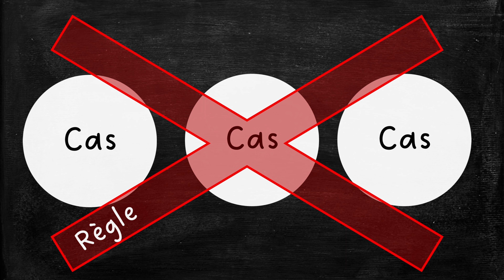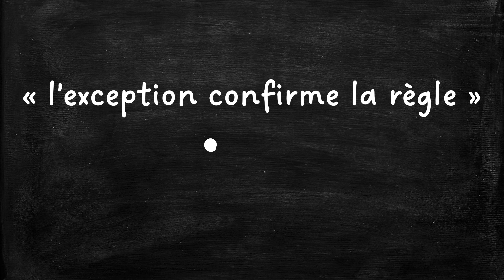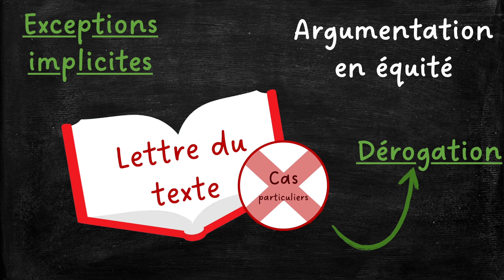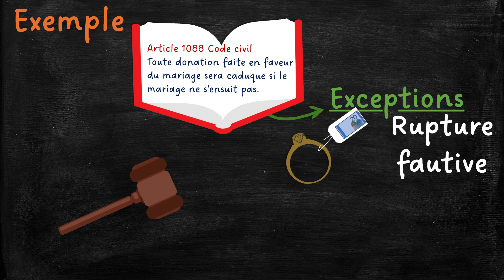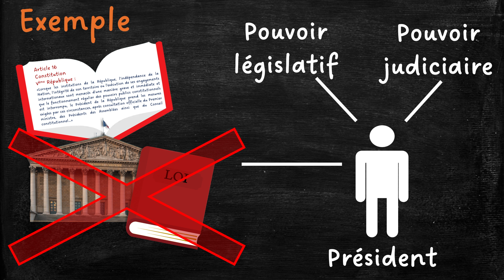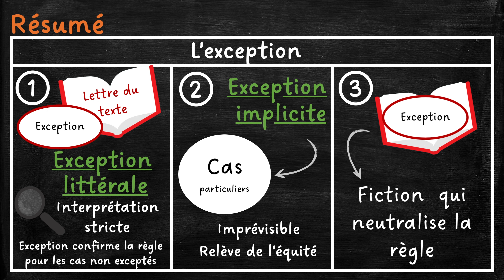Les Exceptions [argumentation & raisonnement juridique]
Comment argumenter avec une exception ?

Texte et voix : Frédéric Rouvière, Aix-Marseille Université
Infographie: Emmanuel Sebastiani, Aix-Marseille Université